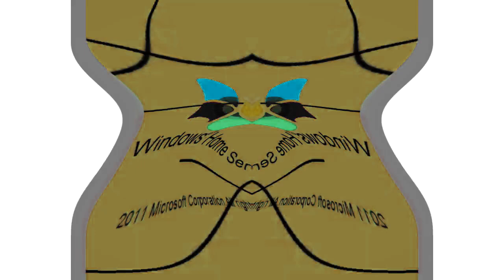All Windows Animations From MS Paint Updated V3 in G Major 869